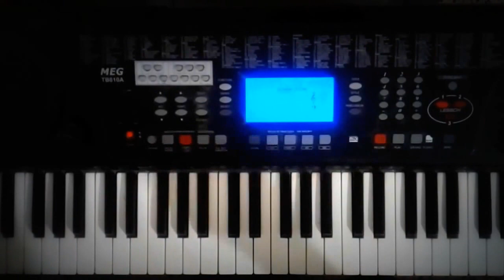Crack & Hamzoui med amin & mahfoudhi - Grayda Piano Cover By Ben romdhane Tahér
Piano cover by : Ben Romdhane Taher